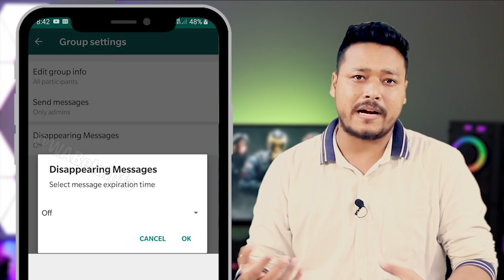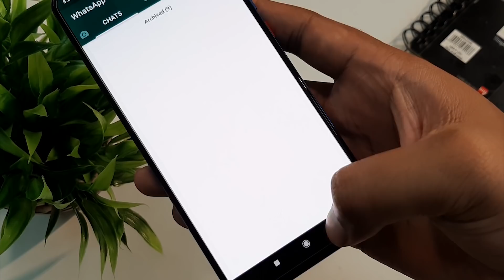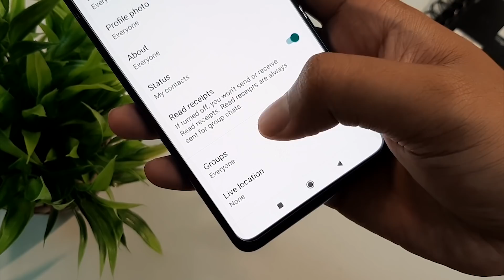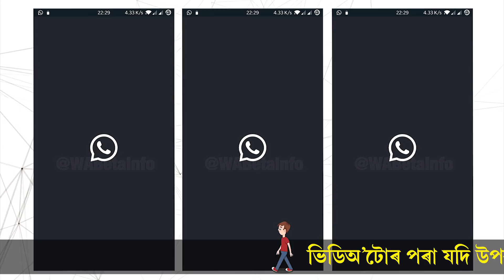আহি আছে WhatsApp ৰ ধামাকা Features 🔥 5 Awesome WhatsApp features coming in November 2019 [Assamese]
WhatsApp r natun features keidinmanor mure mure ahiye thake ekedhorone ai video t WhatsApp r natun ahibologia Top 5 WhatsApp upcoming features r bikhoye kuwa hoise sakaluye val pabo WhatsApp ৰ ধামাকা Features keitar bikhoye jani louk 🔥 5 Awesome WhatsApp features coming in November 2019 [Assamese].

Credits
Chuki Beats